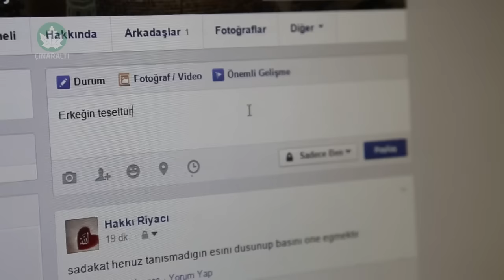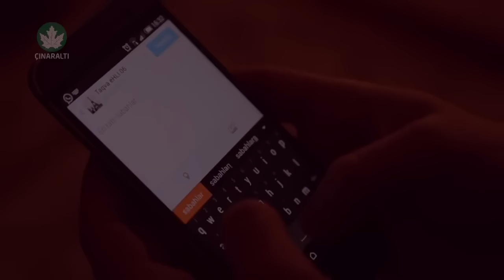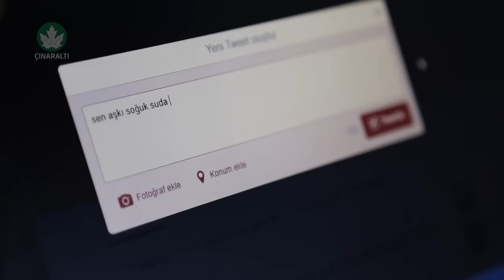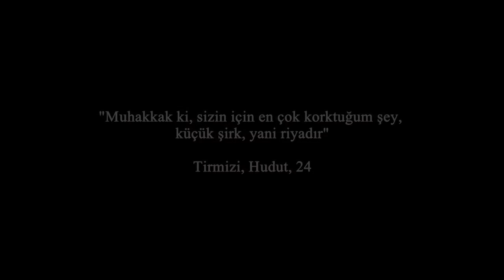Yazdıkların Gibi Yaşıyor Musun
Sosyal medyada mükemmeli oynuyoruz.. acaba gerçekte ?